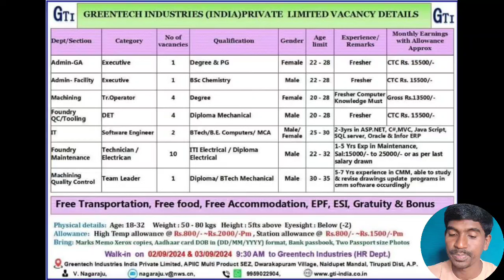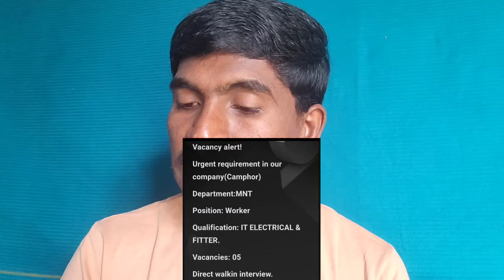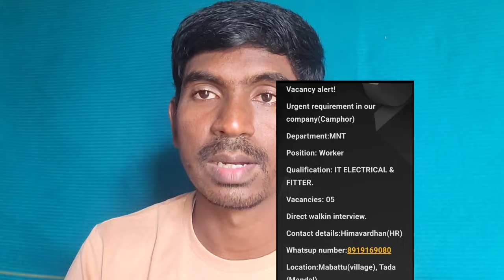మేనకూరు గ్రీన్ టెక్ లో ఉద్యోగాలు | JOBS IN GREENTECH MENAKURU | MALES FEMALES JOBS| MENAKURU SEZ AP